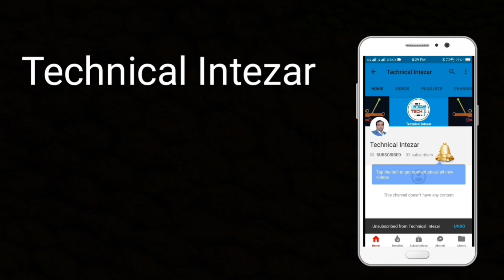टच सेंसर लाइट मिरर कैसे बनाएं | How to make touch sensor light mirror, letest upload 2018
1 इस वीडियो में हमने टच सेंसर मिरर कैसे बनाएं उसके बारे में बताया है
2 इस वीडियो में लाइट वाला बाथरूम मिरर कैसे बनाएं यह बताया है